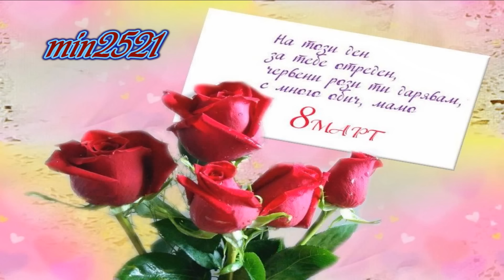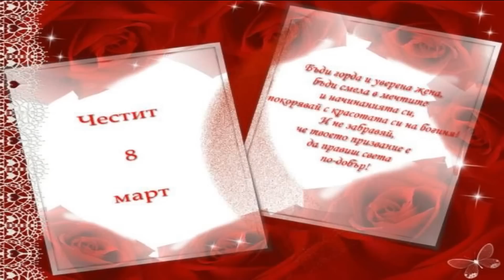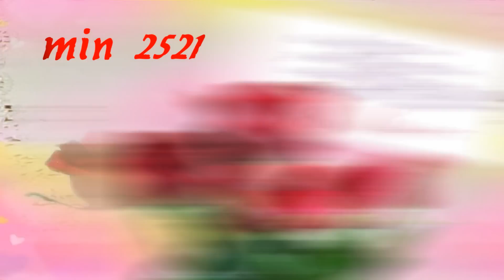Честит осми март, дами! Happy Women's Day!